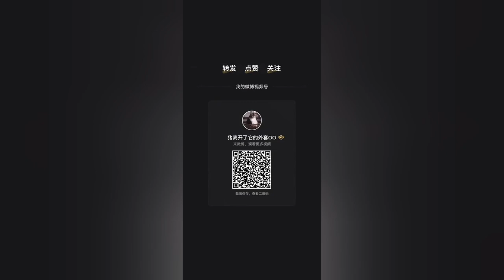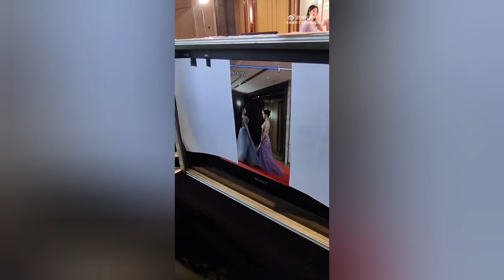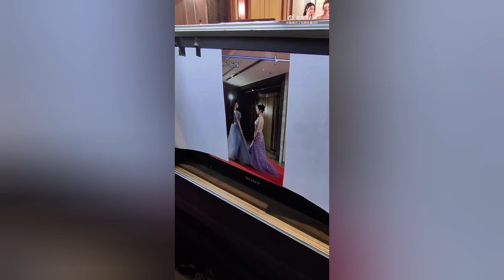[Red Carpet] Liu XieNing - Chinese Movie Ceremony in HuBei